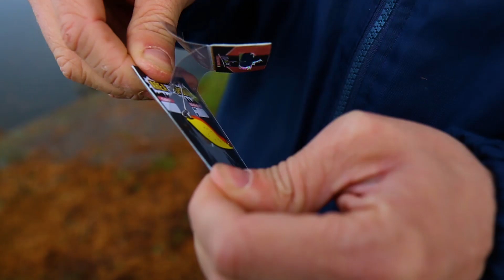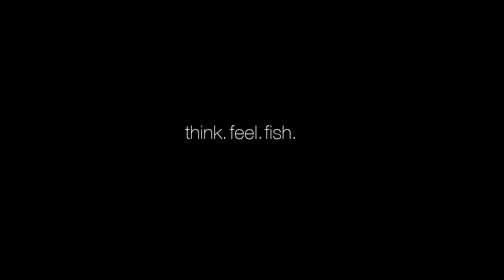Trout Area Surprise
Molix Elite Area Spoon